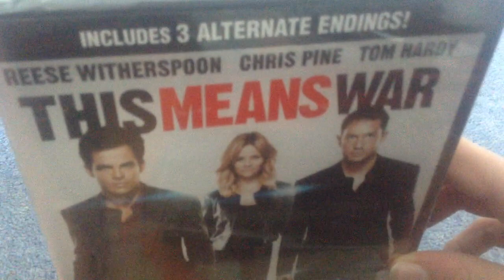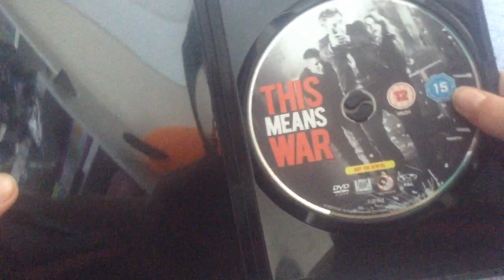This Means War DVD Unboxing